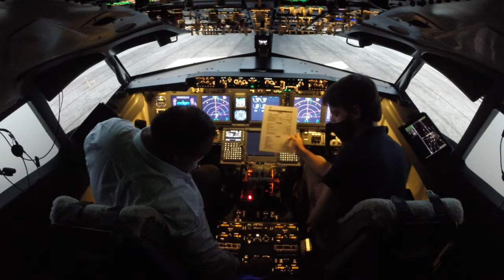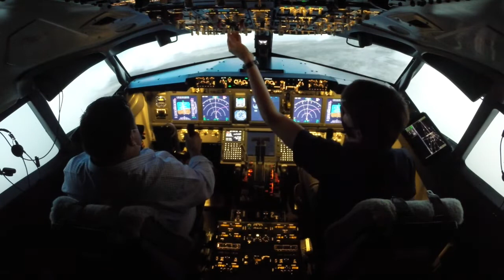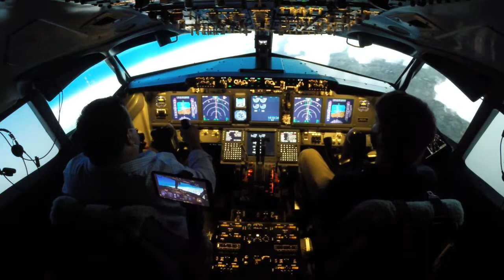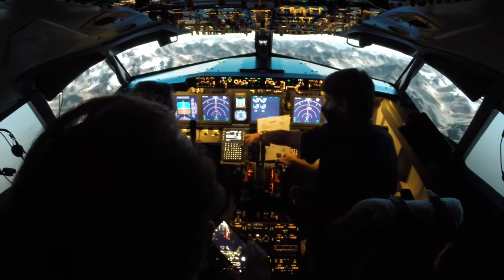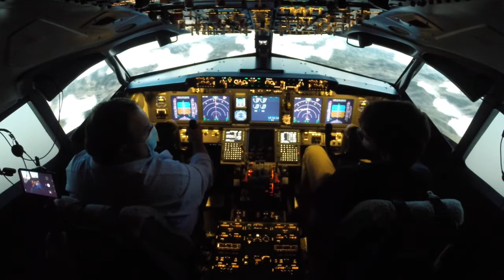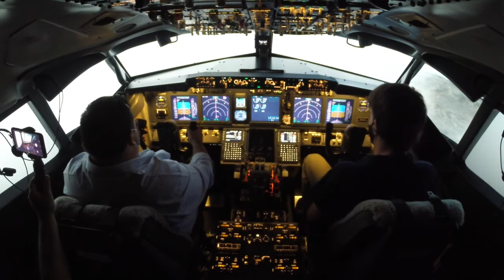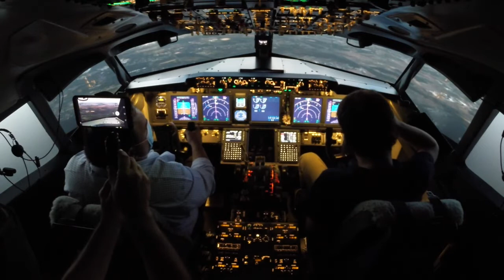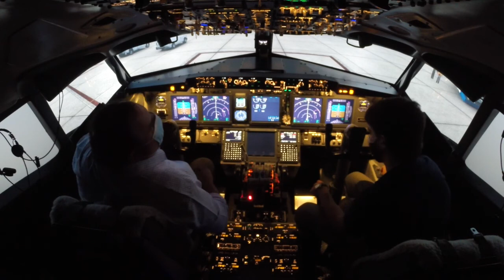Flight Experience BA - Mendoza - Santiago de Chile